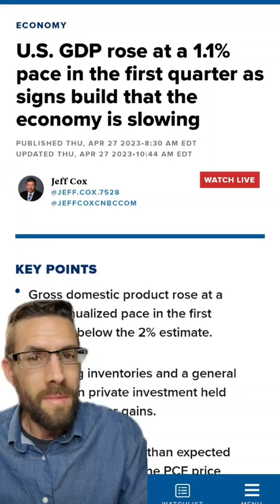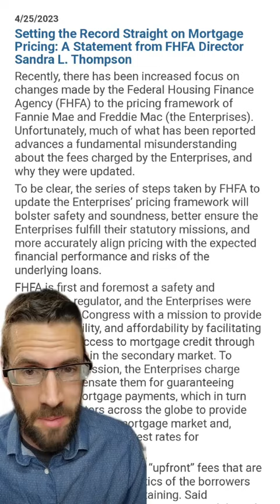🔥Market Update🔥 May 1st, 2023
🔥Market Update🔥

🏠Home Prices: Case-Schiller shows prices unexpectedly increased in February, slight but significant!

📉 GDP: Dropped to a 1.1% increase for Q1 as economy continues to slow 😬

😢Consumer Sentiment: Remained low as Americans brace for more economic turmoil ahead

🤓The Fed: Expected to raise interest rates by 0.25% one last time, but the question is how long will they hold?

💵 Mortgage Fees: FHFA makes a statement to put misinformation fearmongers in their place

% Mortgage Rates: Made a slight comeback, dropping to 6.59% for 30-yr fixed

🔍Coming this week: The Fed interest rate decision, Unemployment, and Consumer Credit